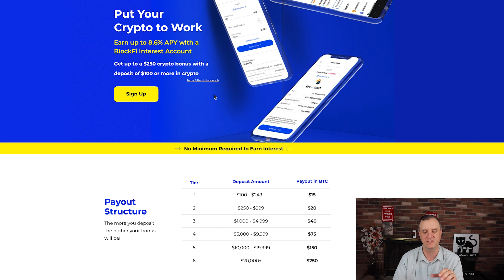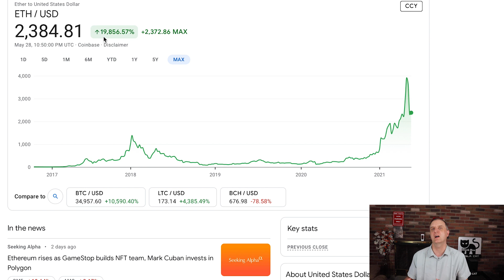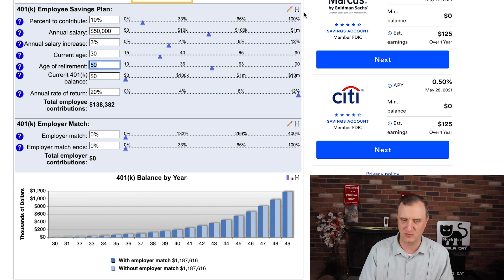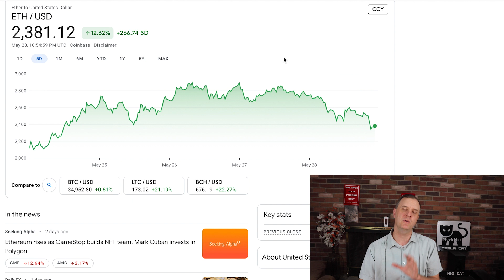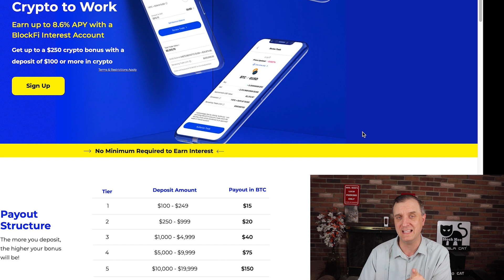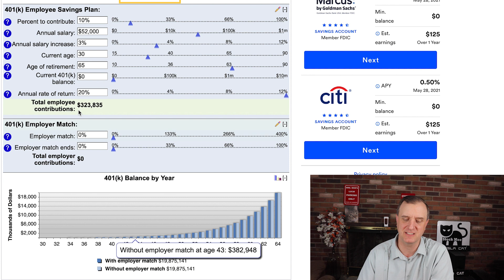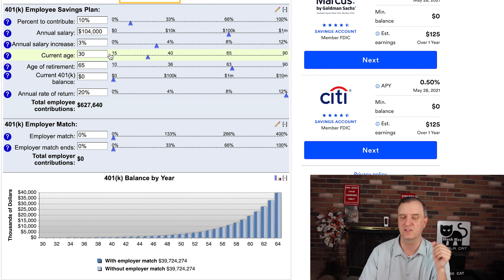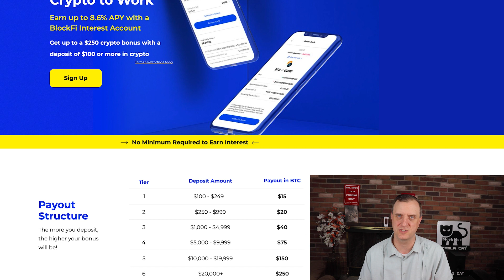HOW TO BECOME A CRYPTO MILLIONAIRE INVESTING IN ETHEREUM & ETHEREUM PRICE PREDICTION - THIS IS BIG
HOW TO BECOME A CRYPTO MILLIONAIRE INVESTING IN ETHEREUM & ETHEREUM PRICE PREDICTION - THIS IS BIG!  to talk stocks and crypto that could grow your portfolio to new levels. I will have my own stock purchases and quite a few portfolios that I am sharing with everyone. We have our private Discord up and running as well.

How to become a cryptocurrency millionaire investing in Ethereum.  How to become a crypto millionaire investing in Ethereum.  This is a video explaining possible outcomes...there are definitely no guarantees.  Investing in Ethereum is extremely risky.  You can do the same with Cardano if you believe it will have similar results.  How to become a Cardano millionaire.

We watched the crypto crash lately and it was painful to the portfolios.  I do believe we will see some good days ahead, but this has been tough sledding.  With the Ethereum price dropping down over 40% in a matter of hours, it gives us a good chance at buying.  The Ethereum 2021 price is big.

This comes down to high how will ethereum go?  The ethereum price prediction is one that changes quite frequently as the market conditions change. Wondering when ethereum will hit $10,000 is a good question.   The ethereum news has been good lately. I go over how to become an ethereum millionaire and how to become a cardano millionaire.  We also look at how to become a bitcoin millionaire.

You can learn how investing in bitcoin for fire and how investing in ethereum for fire when it comes to retiring early can be very easy.  I know many people want to stop the old 9-5 rat race as soon as possible.  Best place to buy Ethereum. The easiest way to get rich with crypto is to concentrate on the ones that solve issues in my opinion.

The other one is how to invest in Ethereum as well.  Any of these cryptocurrencies will help you to maximize your profits.  Ethereum explained for investing. Ethereum crash soon? I don't think so.

Know how to invest in ETH and how to invest in BTC for the long run.  It can lead to above market gains.  How to invest in Bitcoin to retire early is always a goal for investors.  Ethereum price and Ethereum prediction. How to invest in ethereum.  Ethereum price 2030 and ethereum price 2025.
This is how to become a cryptocurrency millionaire. How to become a cardano millionaire.